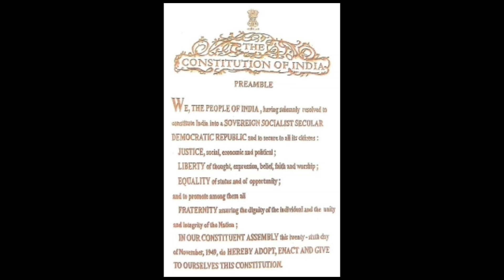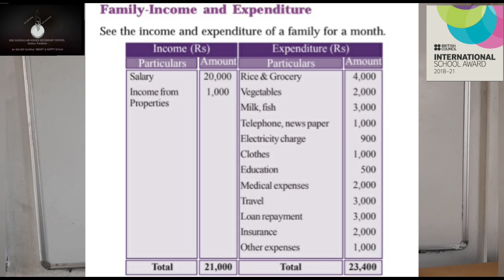Class 5 Social Science Chapter 4 Spend Carefully( Part 3)